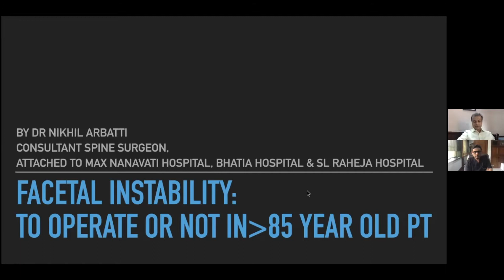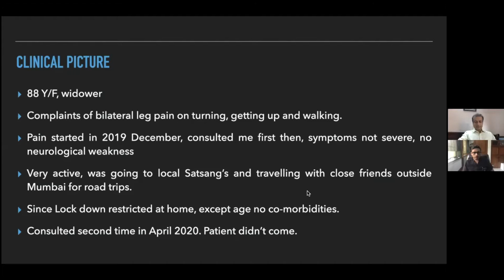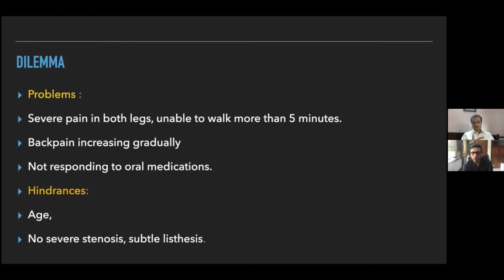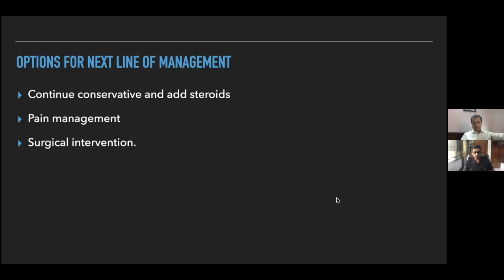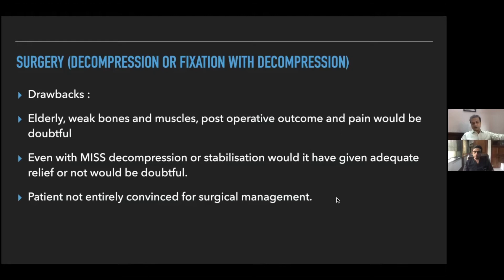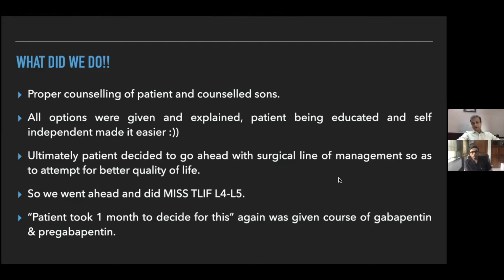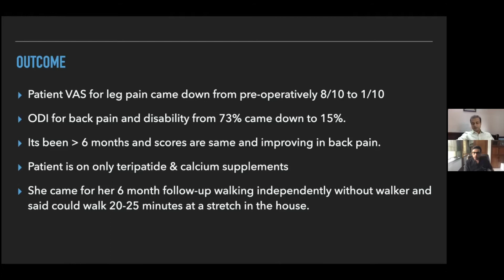BSS Case of the Month | June 2021 | Dr Nikhil Arbatti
90 year old patient with spine issues ? should we operate ? Will they do well ? … Find out on BSS ‘Case of the month’ series with Dr. Nikhil Arbatti